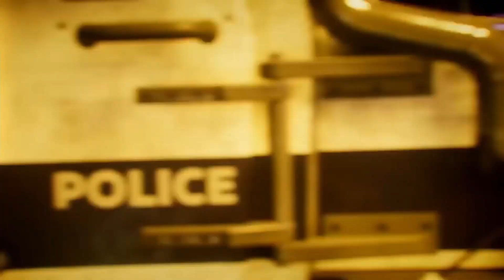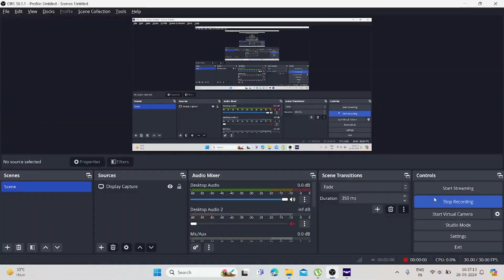Gotham Knights Gameplay As Nightwing Part 1 Intro Dr Kirk Langstrom Hard Diffculty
Gotham Knight is an immersive action-adventure game set in the iconic Batman universe. Developed by a renowned studio, the game plunges players into the dark and gritty streets of Gotham City, where crime and corruption run rampant. As a newly recruited member of the Bat-Family, players assume the roles of Nightwing, Batgirl, Red Hood, and Robin, each equipped with their unique skills and abilities. Together, they must defend Gotham from a formidable new threat that emerges after Batman's apparent demise. With a gripping storyline, breathtaking visuals, and intense combat, Gotham Knight promises an unforgettable gaming experience for fans of the Caped Crusader.